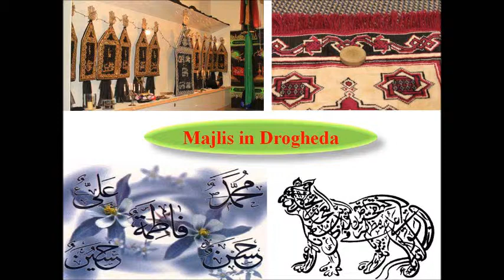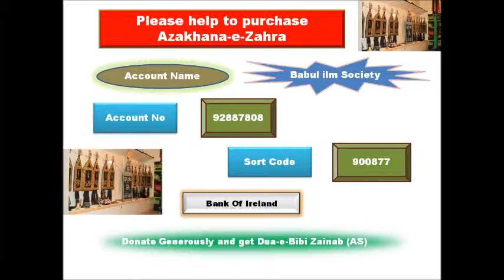Majlis in Drogheda (Ireland)- Hassan Abbas Rizvi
A majlis for Imam Hussain (A.S)& Shudha-e-Karbala was held in Drogheda-Ireland on Tuesday 1st January 2013. The majls was organised by the momeneen of Drogheda. Molanna Hassan Abbas Rizvi from UK was the main speaker.